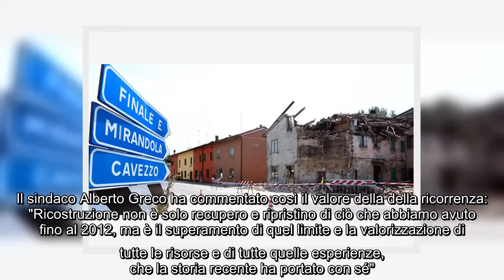✅ Sisma: nove anni dopo il ricordo in piazza a Mirandola